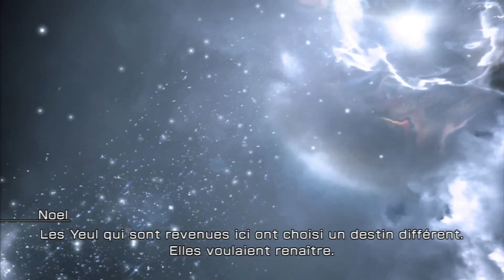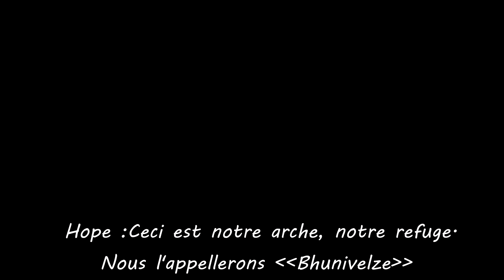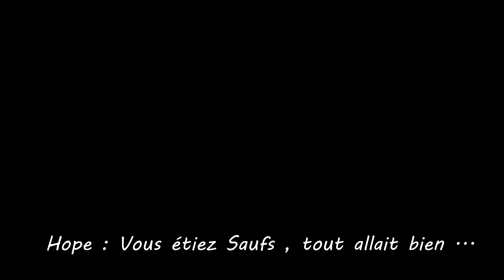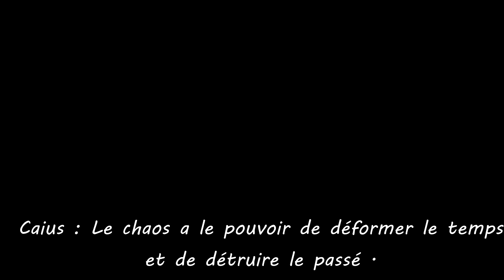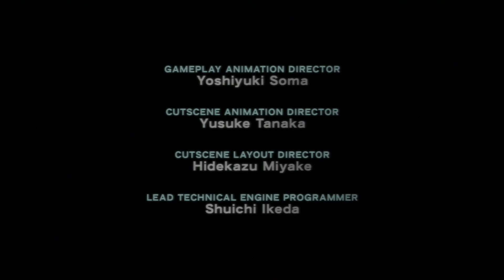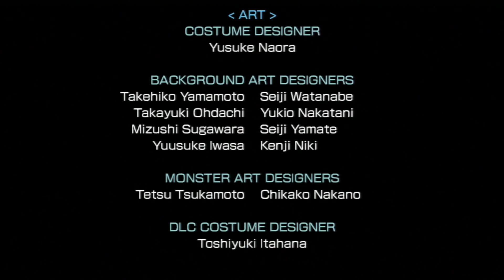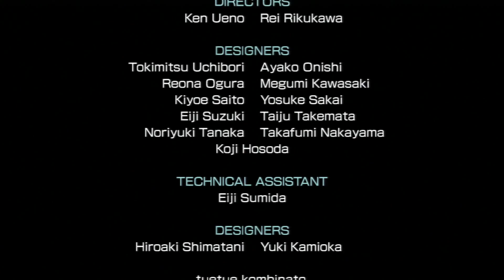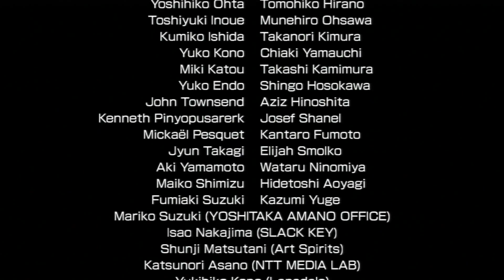Final Fantasy XIII-2 Episode Final 2/2 . La fin du voyage ! FR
Suite à des réclamation au droit d'auteur , la vidéo de la séquence de fin à été mise en noir ou inverser , les sous titre sont présent mais si vous desirez les voir elle sont disponible sur la chaine d'autre Youtuber que je vous invite à chercher ! :D encore désoler c'est le mieux que j'ai pu faire pour le copyright ! :D

Suivez L'aventure Final Fantasy XIII-2 avec Vicnin !

Quelques années après la conclusion de la quête de Lightning et de ses compagnons pour sauver Cocoon dans Final Fantasy XIII , un groupe de survivants décide de reconstruire leur vie sur Gran Pulse. Lightning, cependant, manque à l'appel et nombreux sont ceux qui la croient morte. Serah, quant à elle, refuse de le croire. Alors que sa ville est soudainement envahie par des monstres, un mystérieux personnage, répondant au nom de Noel,fait son apparition pour la sauver. Ensemble, ils débutent leur voyage pour retrouver Lightning Combattant Caius Ballad un être voulant détruire tout ce qui l'entoure ...

Je met désormais le Walktrought Sur ma chaine pour une bonne raison les gens :) ne vous inquiétez pas :) désormais je serais BEAUCOUP PLUS PRESENT sur ma chaine :)

Voila Bisous !